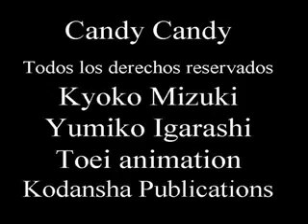Cumple Anthony Brown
Para celebrar el cumpleaños de Anthony de la serie Candy Candy este 30 de septiembre.
Gracias Emera por compartir la entrevista que realizo a Andres Turnes, el actor que doblo en su momento al Principe de la Colina, a Anthony y a Terry en la version latinoamericana.